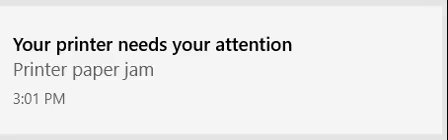audio put mix 18